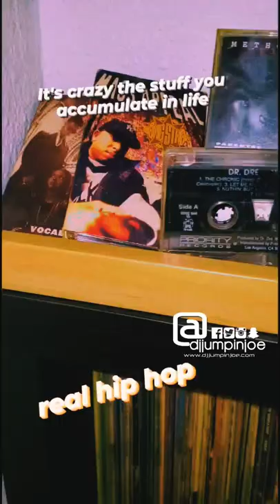Cassettes was life 🔥🔥